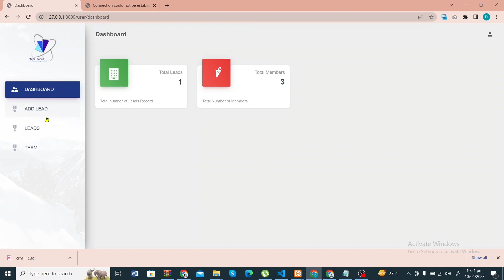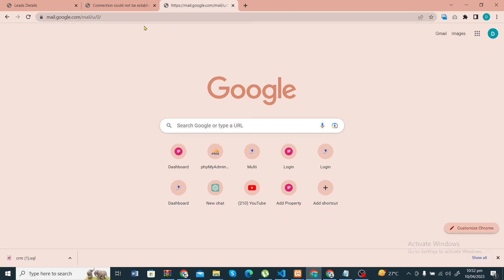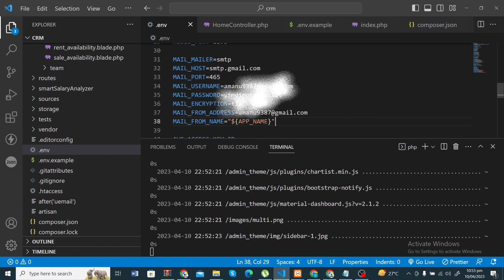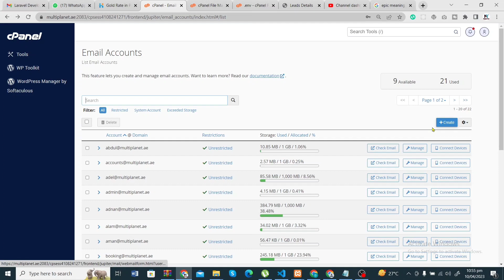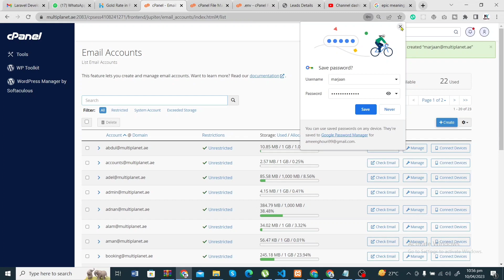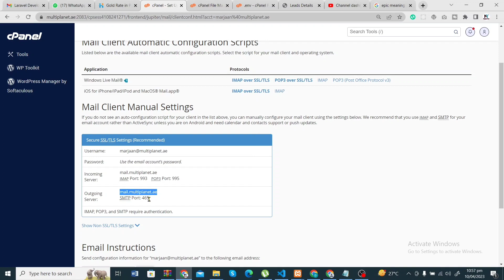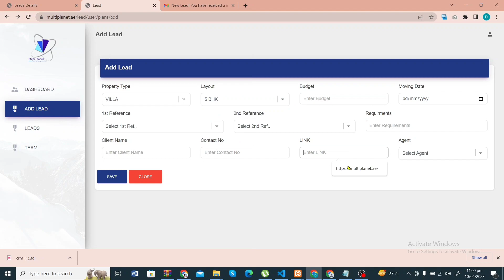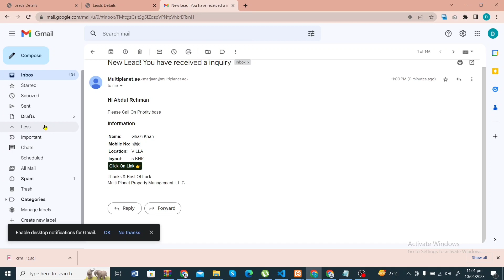connection could not be established with host "ssl://smtp.gmail.com:465"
connection could not be established with host "ssl://smtp.gmail.com:465": stream_socket_client(): unable to connect to ssl://smtp.gmail.com:465(Network is unreachable),
network is unreachable problem in laravel,
connection could not be established error in email notifications,
Email notification sending problem in php laravel,
unable to connect to ssl://smtp.gmail.com:465,